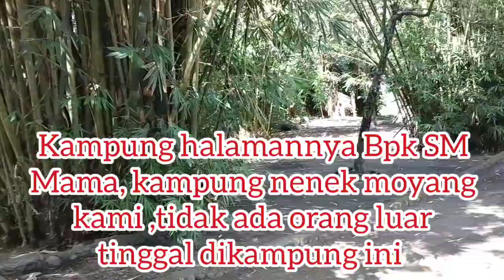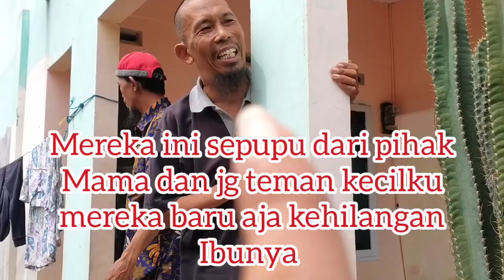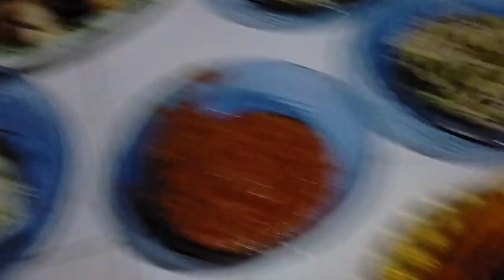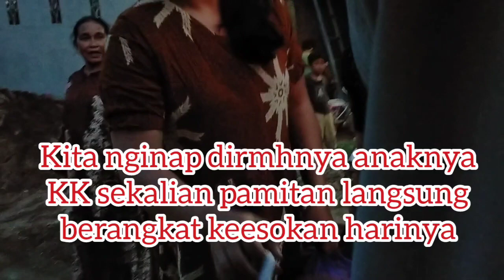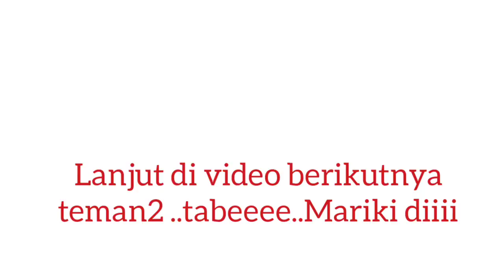berkunjung ke kampung keramat,mkn pecel dan ikan bakar...sekalian pamitan sama Bapak..sedih rasanya😢